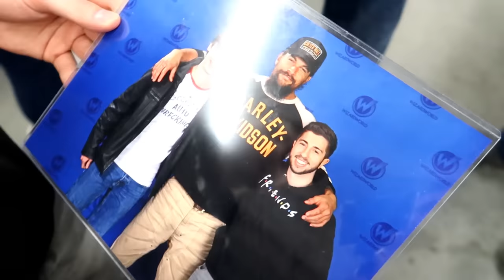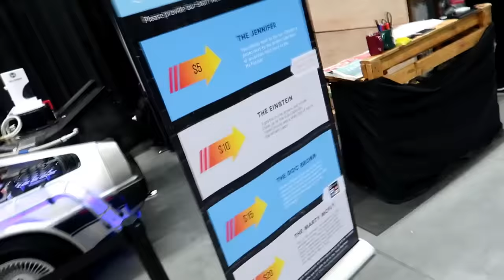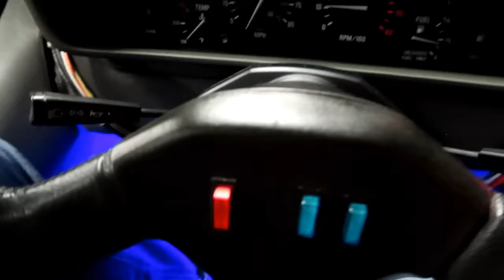Meeting Real Life BATMAN KEVIN CONROY - Flick Trip!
Meeting Kevin Conroy Comic Con Flick Trip with Chris Stuckmann and John Flickinger